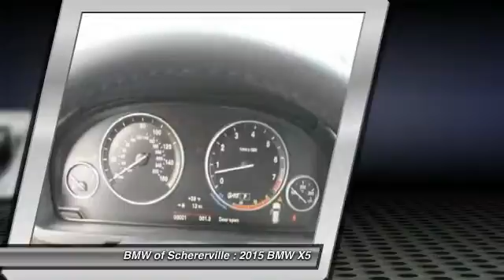2015 BMW X5 Schererville, Chicago, Gary, Lansing 15322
2015 BMW X5 xDrive35i